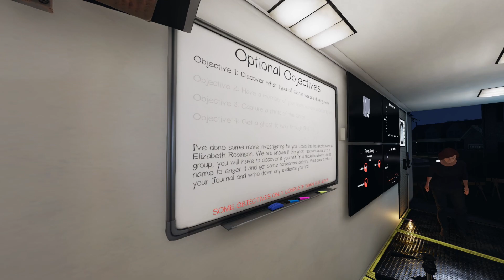WALK BACKWARDS CHALLENGE FAILED | Phasmophobia Gameplay | 196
Back at Edgefield Street and walking backwards around this compact house proves deadly for one of the team, the stairs were a step too far in this birthday challenge! My edited point of view taken from a Live-stream with Game Edged and SeleBear, recorded February 21st, 2021.